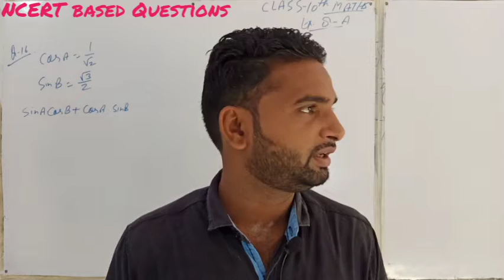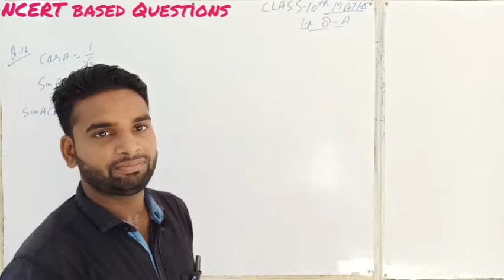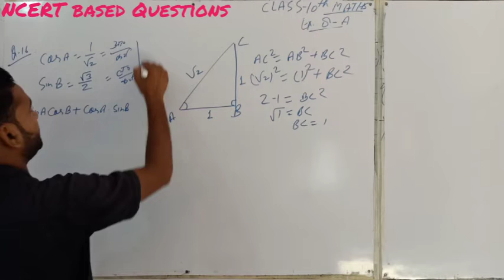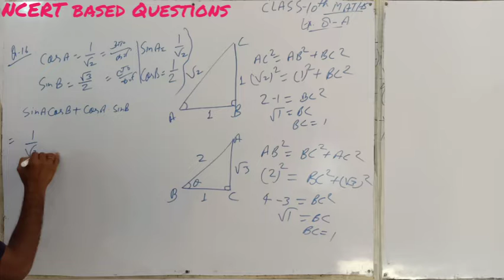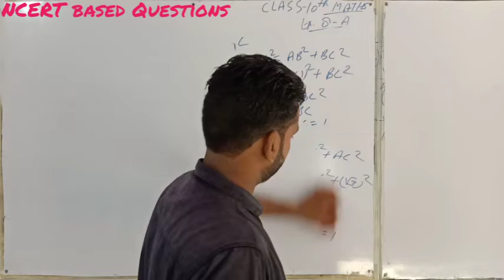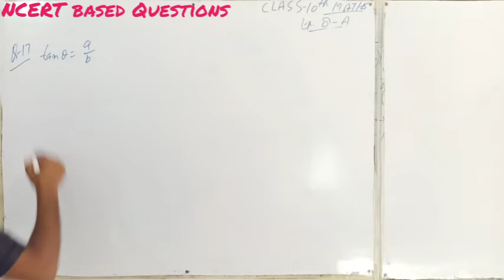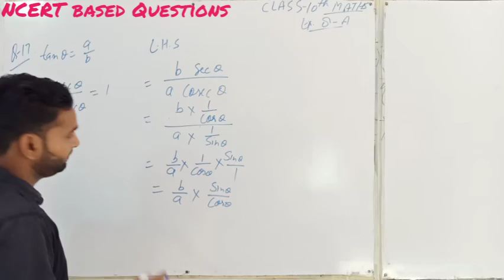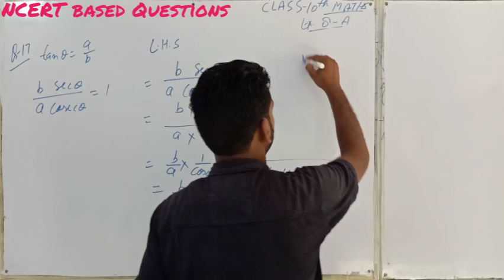Class 10 Maths Ex 8A Q 16&17 By Rahul Sir